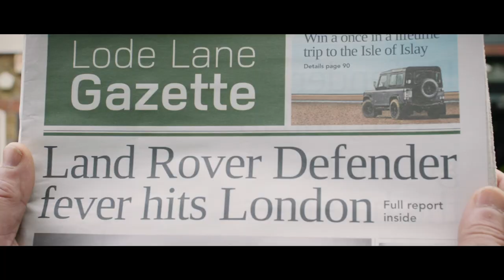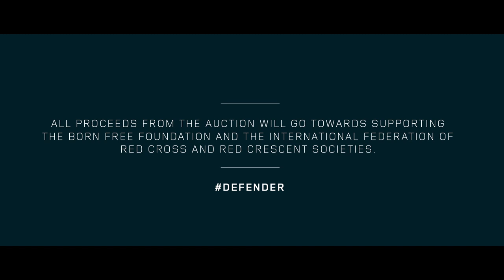Land Rover Defender Taxi Takes Over London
Londoners were delighted when they spotted a one-of-a-kind Land Rover Defender 'taxi' driving through the streets of the capital. The Defender, one of the world's best loved 4x4s, was starring in a commemorative film to celebrate this global automotive icon and to promote the forthcoming charity auction of the Defender 2,000,000 being held at Bonhams New Bond Street headquarters on 16 December.